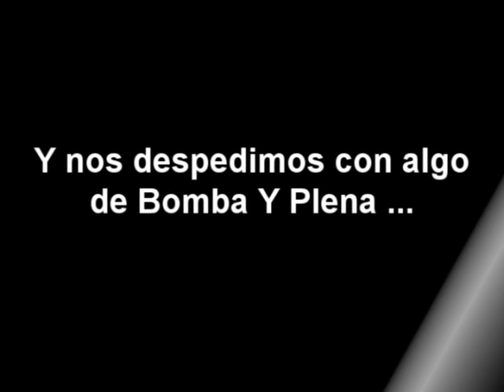Que Locura Enamorarme De Ti - Eddie Santiago LIVE - Carlos Quintana On Piano Solo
CLICK on the FACEBOOK LINK to watch Albeniz Quintana New Official Music Video !!!
Haga CLICK en el LINK de FACEBOOK para ver el nuevo Video Oficial de Albeniz Quintana !!!

Concierto En Vivo donde Carlos Quintana, pianista peruano, acompaña al extraordinario cantante Eddie Santiago. Este concierto se realizo en Los Estados Unidos. Tambien cabe mencionar que en los timbales tenemos a Gener Lopez. En este concierto Carlos utilizo el piano Yamaha MOTIF ES8 (88 Keys). Disfrutelo. Enjoy!!!

Carlos Quintana has accompanied renowned artists such as (Carlos Quintana ha acompañado a artistas de renombre como):
Tony Molina and Friends, Eddie Santiago, Paquito Guzman, Choco Orta, Milagros Hernandez "LA LOBA", Rocky Belmonte, La Internacional Sonora Show, Johnny "Chano" Martinez and his Hollywood Salsa Machine y muchos otros mas.